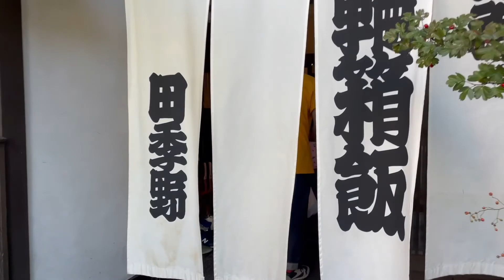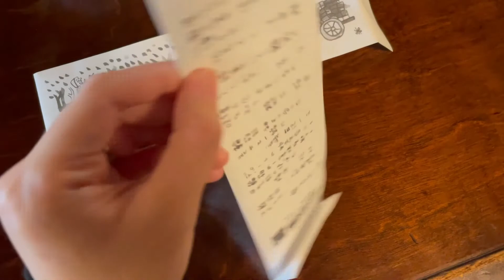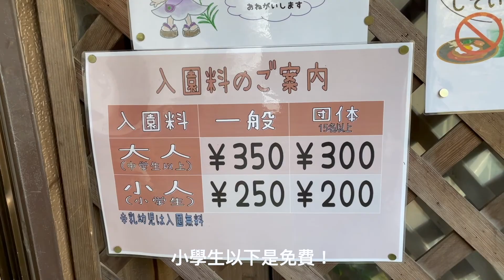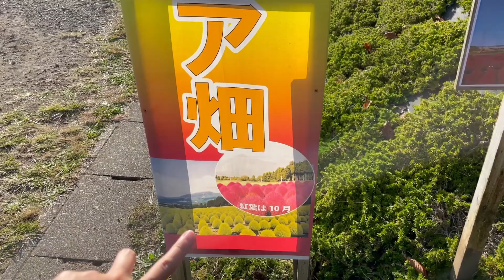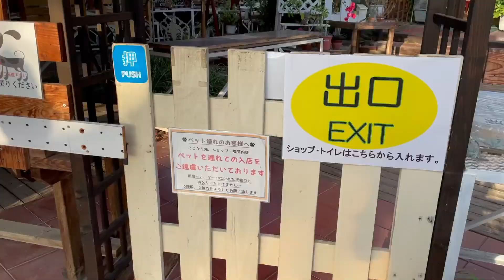日本福島｜會津輪箱飯、豬苗代湖花園的波波草、福島自駕輕旅行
10月初的時候
去了一趟福島 會津

為了就是賞～超級可愛的波波草（日本稱為：掃帚草 ）
在賞花前～先帶大家去吃當地最有名的『輪箱飯』

謝謝您們的支持～